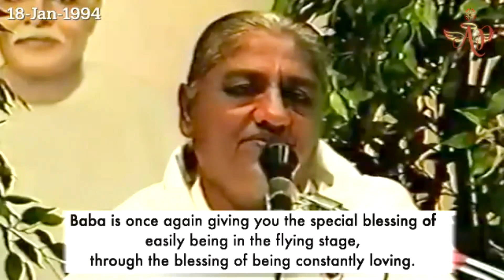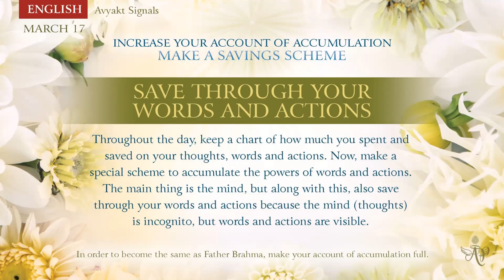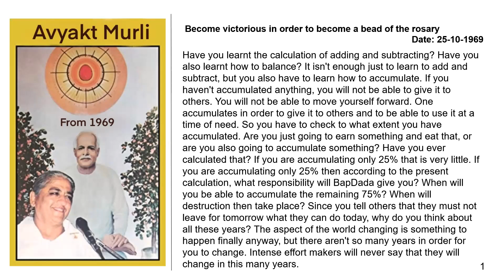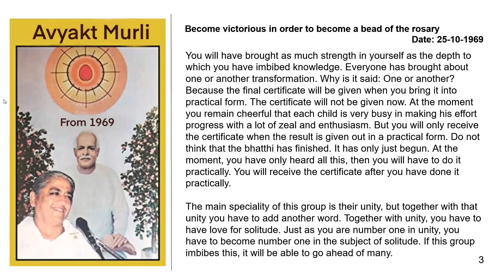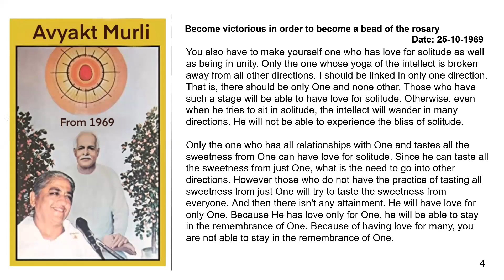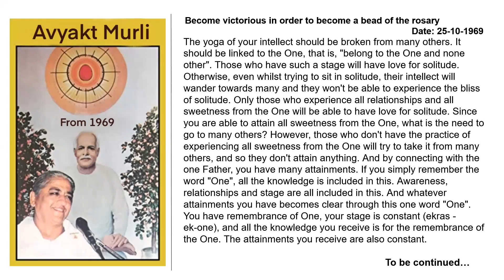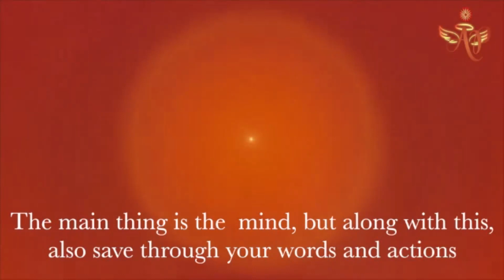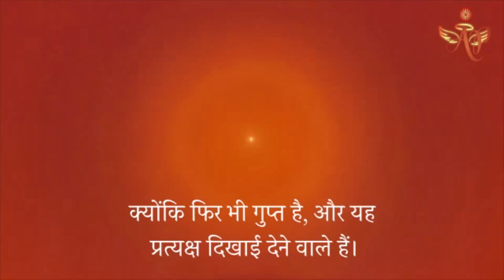French March 16, 2023 - Mohini Didi - Save Through Your Words and Actions #16